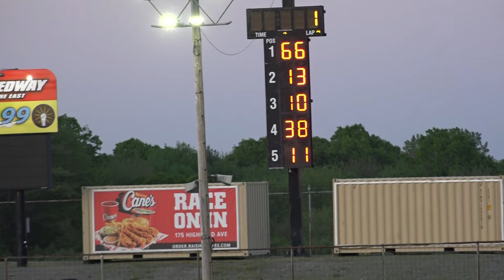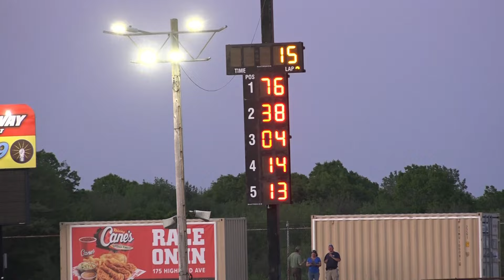5.24.24 Seekonk Speedway Bandolero Outlaws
In his first career race in the Seekonk Grand Prix Bandolero Outlaws, Mike Hanafin celebrated in Victory Lane Friday night at Seekonk Speedway.

Hanafin jumped out front early in his debut Outlaw race and never looked back, taking the red, white and blue No. 76 machine into Victory Lane. He was a winner in the Bandits, and it seems like the success will continue into the Outlaws for 2024.

Bryson Robidoux and Brody Wakefield put on a show battling for second over the final half of the race, with Robidoux edging out across the line to grab second by inches. Robidoux finished in third. Parker Davis had a quiet, but strong run to finish fourth in race one, with Ryder Aguiar crossing the line fifth at the finish.

Zachary Keith, Nick Uhrig Jr., Zacharias Kelley, Abbie Badejo and McKinley Burrows finished the top-10.